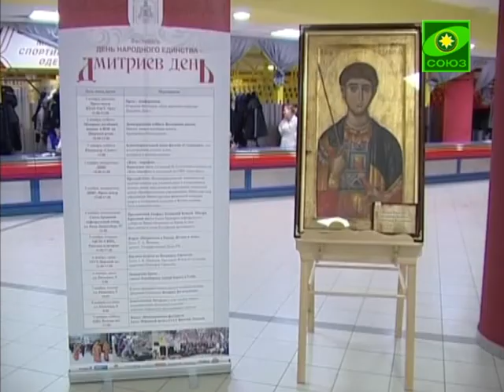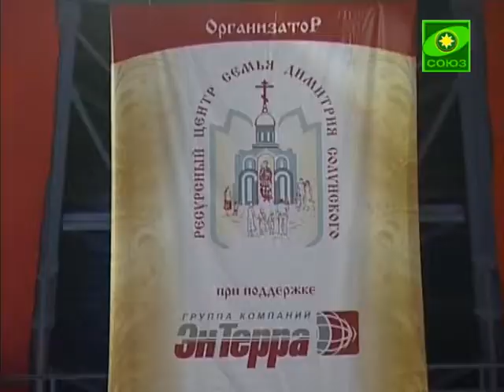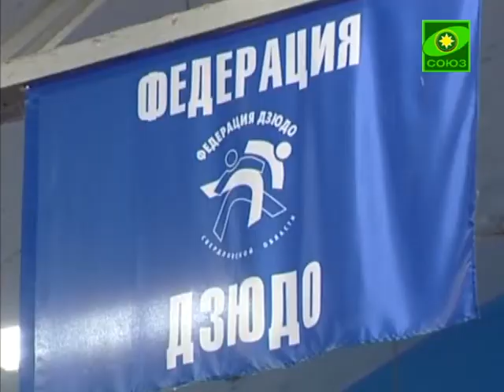Спорт в Екатеринбургской епархии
В Екатеринбурге ко Дню народного единства и 400-летию восшествия на Российский престол царской династии Романовых прошло два спортивных мероприятия: жим-марафон, организованный ресурсным центром «Семья Димитрия Солунского», и соревнования по дзюдо, соорганизатором которых выступил Спортивно-патриотический отдел Екатеринбургской епархии.